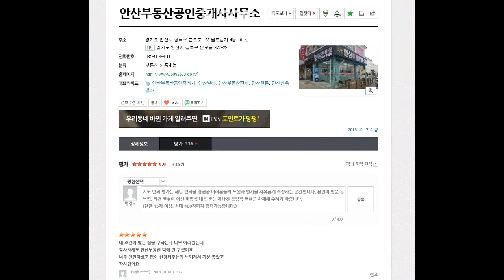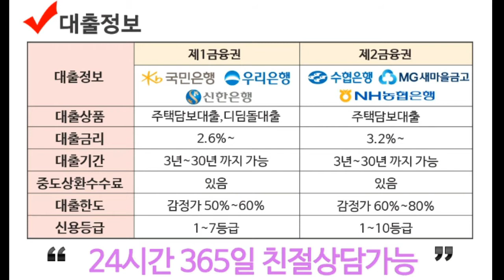이동 준신축빌라 매매!!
공원 인근 채광이 좋고 거실이 넒고 깔끔한 주차장이 있는 이동투룸빌라매매

투룸+거실+주방+욕실1+베란다1+4층

농수산물시장 인근 /  공원인근 / 생활편의시설 근접